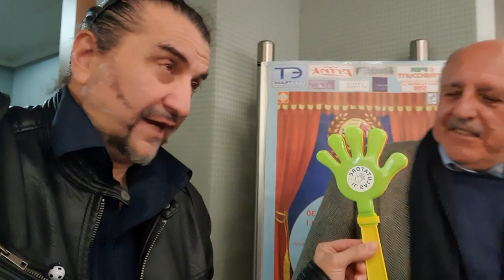Premio Vincenzo Crocitti International 2022: Alberto Patelli saluta i fan col Salutatore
➜ FACEBOOK IL SALUTATORE:
➜ PAGINA